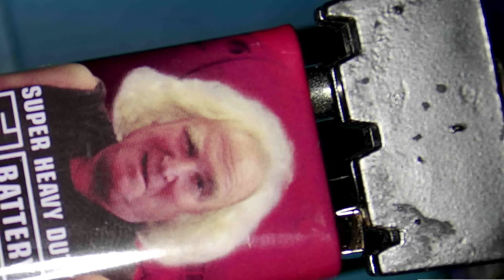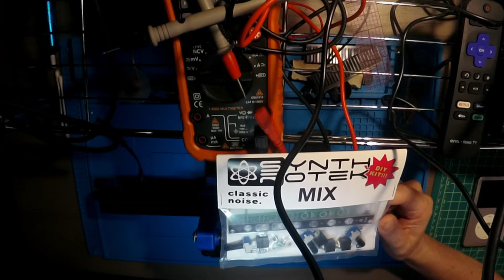Learning How to Micro Solder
I first began soldering kits together not long ago in 2019. This is my first attempt at micro soldering using an HDMI microscope and monitor. The test subjects are three kits from Synthrotek: a Mix and two Cross Faders. This video was edited from a 2.5 hour live stream on Twitch on August 11th, 2022.

Gear:
Synthrotek Mix
Synthrotek Cross Fader x2
Weller WES51 soldering iron
Eventek ET680 multimeter
generic 1080 60FPS HDMI microscope camera